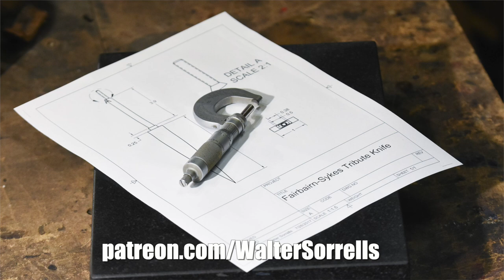The Ultimate Knife Maker's Belt Grinder Guide!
Take a soup-to-nuts tour of belt grinders -- the knife maker's most important tool. They're used both by stock removal makers (those who grind their knives to shape) and by blade smiths who forge their knives.  Bladesmith Walter Sorrells takes you along on this exhaustive guide to his belt grinder, showing the overall operation of the grinder as well as features like the flat platen, various sized contact wheels, the grinding table, slack belt fixture, and a sharpening fixture.

Like the videos? Show some monetary love! Every little bit is MUCH appreciated...

PLUS - Every click helps - even if you don't buy! Walter's Amazon Influencer Store

Help the channel and get a discount on belts from Combat Abrasives!